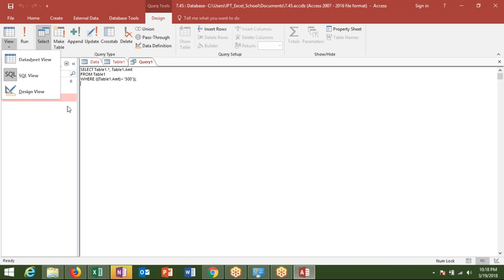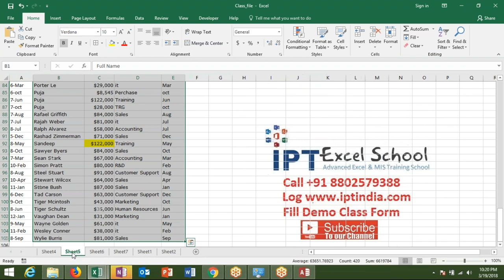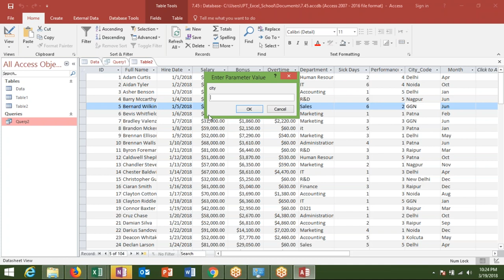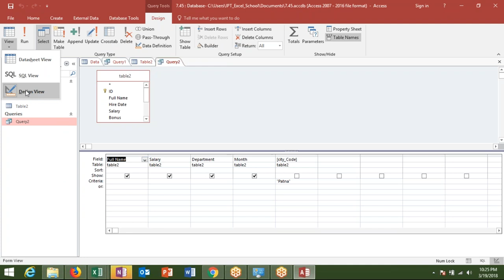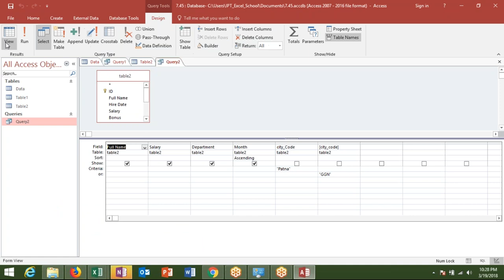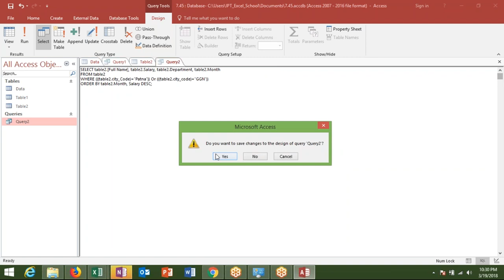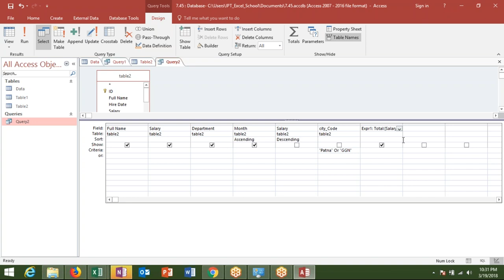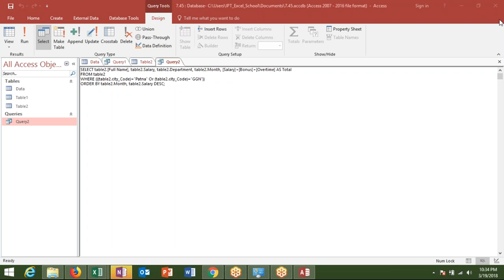SQL in Access 2016 in Hindi